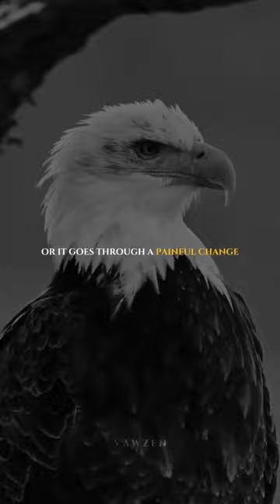7 April 2024